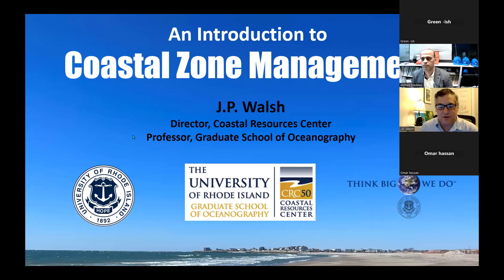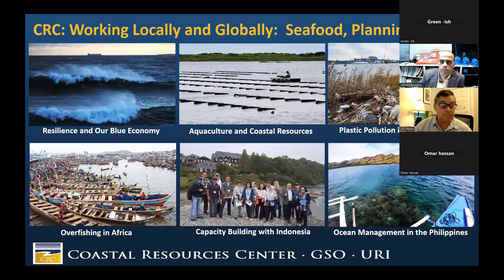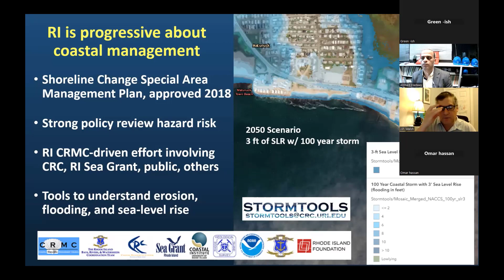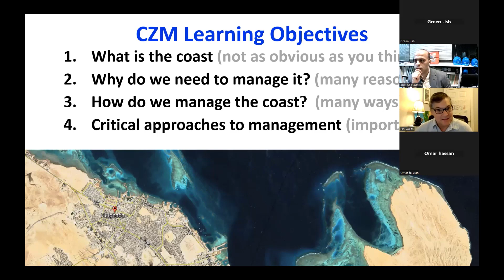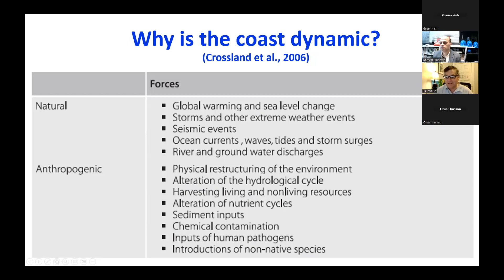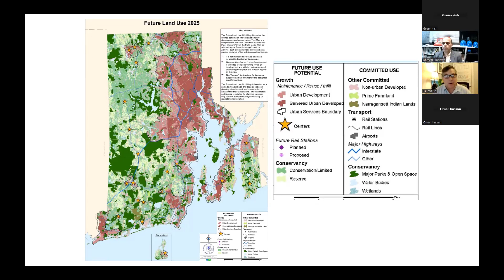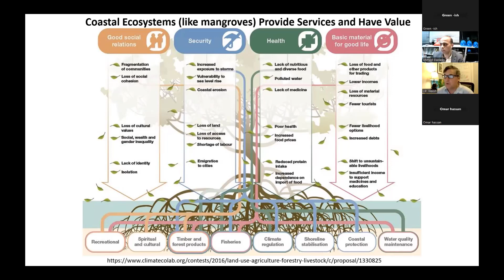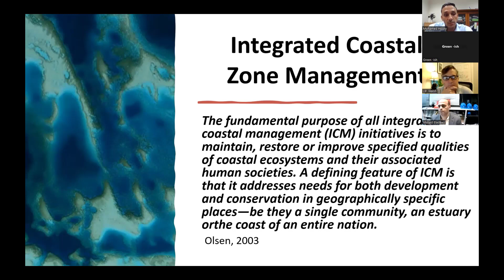إدارة المناطق الساحلية د.جى بى والش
Prof. J.P Walsh
Director, Coastal Resources Center
University of Rhode Island, USA